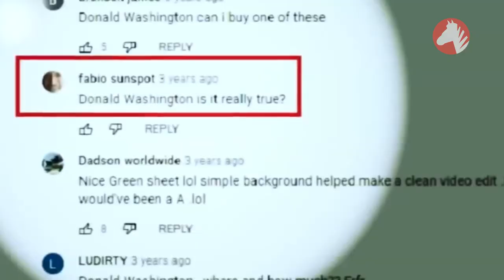Priviti Cat Mai Repede! Acest VIDEO Este INTERZIS